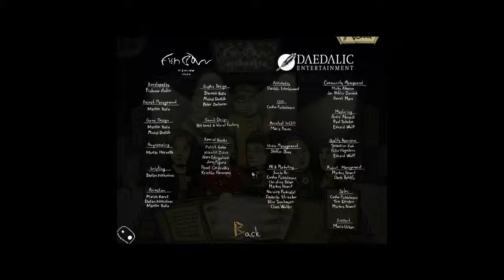Gomo Walkthrough by DinXy part 3 Beating the game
DinXy plays Gomo  on PC with mouse. Saving the dog and beating the game! Testing the only bonus I unlocked and toying with the credits!